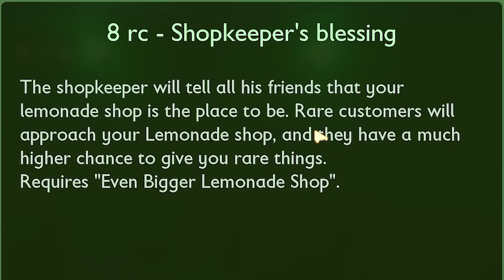This FREE Grounded Mode is Insanely Addicting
Game ➞ Grounded
Mapcode: TGG-NZQ-2XQ